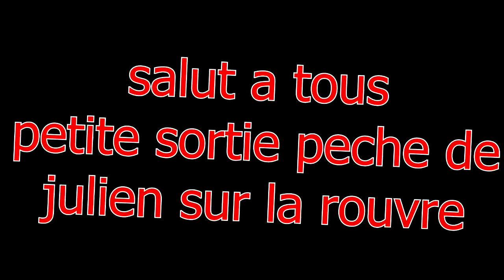julien roche d'oëtre